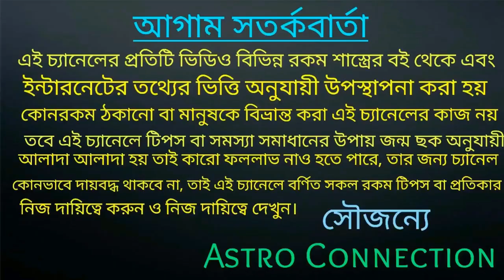মীন রাশির জাতক-জাতিকারা আষাঢ় মাসে হীরার খনি পেতে চলেছে||Pisces people get diamond mines of Ashar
বন্ধুরা এই ভিডিওতে আমি বলেছি মীন রাশির জাতক-জাতিকার আষাঢ় মাস কেমন যেতে চলেছে অর্থাৎ এই মাসে আপনাদের কোন কোন দিক থেকে সুযোগ-সুবিধা আসার সম্ভাবনা রয়েছে তা ভিডিওতে বলা রয়েছে তবে একটি কথা বলা বাঞ্ছনীয় আপনারা হীরার খনি পেতে চলেছে।